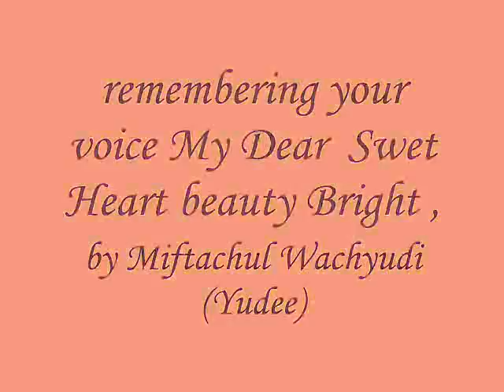remembering your voice My Dear Swet Heart beauty Bright ,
do.
do so
Money is an excellent servant, but the host
very bad.